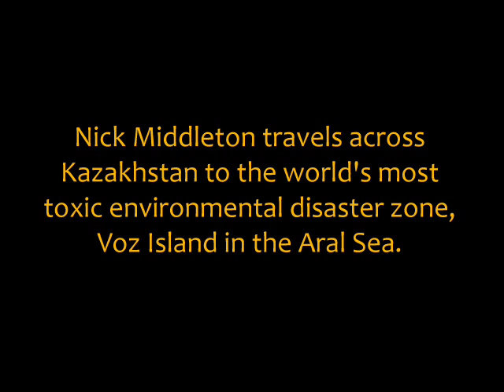Going To Extremes: Voz-Island (Vozrozhdeniya) - Part 2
This is the second of two parts of Voz-Island (Vozrozhdeniya).

Nick Middleton travels across Kazakhstan to the world's most toxic environmental disaster zone, Voz Island in the Aral Sea. He follows the Kazakh water course across the desert, starting in the pastures of the Tien Shan, and hunting with some of the world's last golden eagle falconers, before flying in a home-made microlite following an ancient river course through the desert. He arrives at the Aral Sea, a lake which has become totally toxic through mismanagement of the water supply and overuse of chemical pesticides. It also has an island housing a former Soviet biological weapons testing centre.